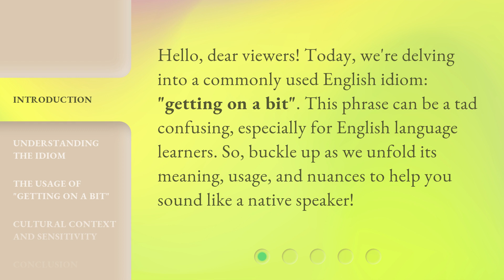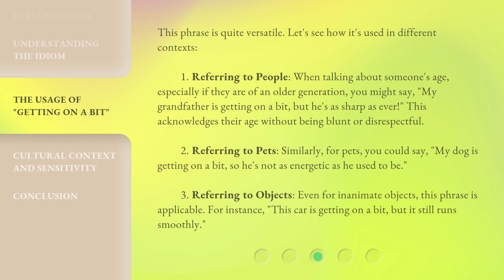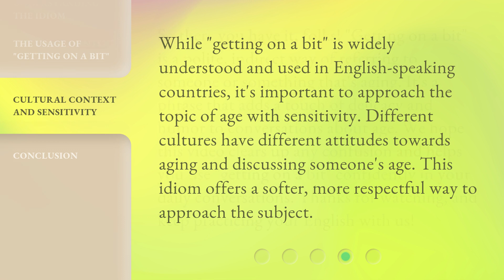Mastering English Idioms: Unraveling "Getting on a Bit"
Mastering English Idioms: Unraveling 'Getting on a Bit' • Discover the true meaning and usage of the popular English idiom 'Getting on a Bit' in this engaging and informative video. Master the art of idiomatic expressions and enhance your language skills!

00:00 • Introduction - Mastering English Idioms: Unraveling "Getting on a Bit"
00:31 • Understanding the Idiom
00:52 • The Usage of "Getting on a Bit"
01:40 • Cultural Context and Sensitivity